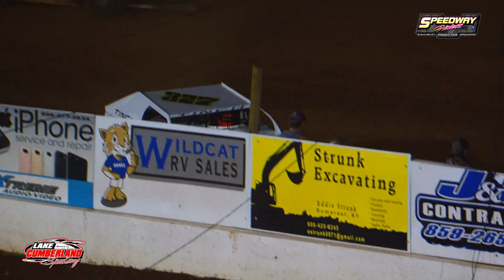Lake Cumberland Speedway Open Wheel Modified Oct 3, 2020